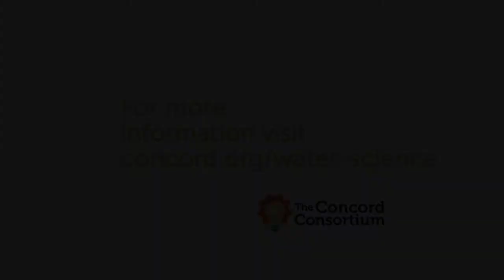Water Science Careers: Biogeochemistry